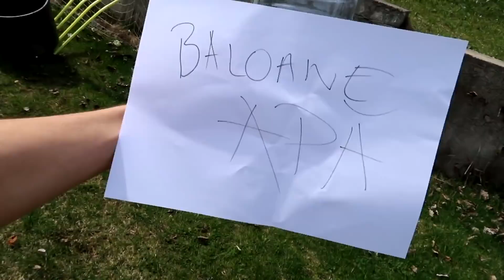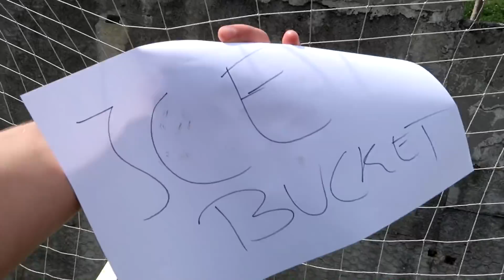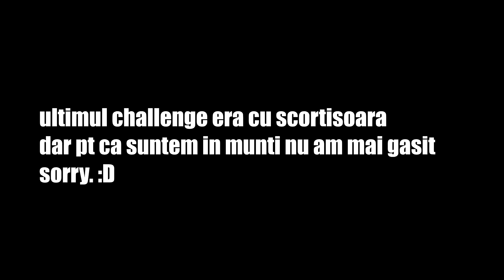FORFEIT FOTBAL CHALLENGES CU SORA MEA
Nu uitati sa dati un follow pe Google+,un like pe pagina de Facebook!